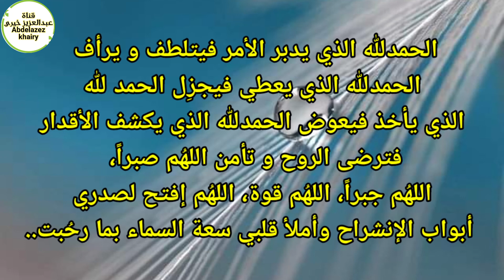الحمدلله الذي يدبر الأمر فيتلطف ويرأف🤲